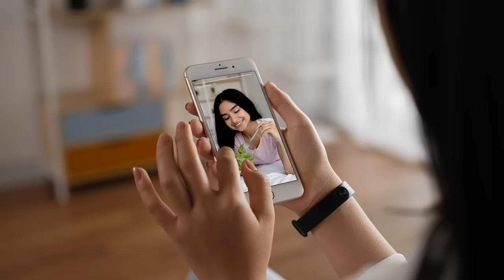Complete Your Health Story With GOQii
Browsing through another person's fitness journey? Start your own health story with the right guidance from certified experts with GOQii!

Make a positive lifestyle change by downloading the GOQii App